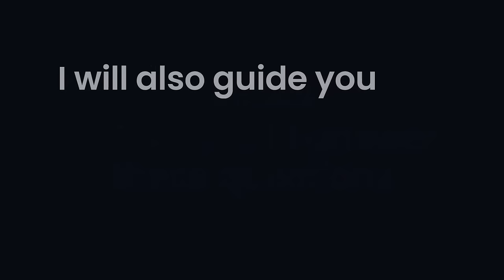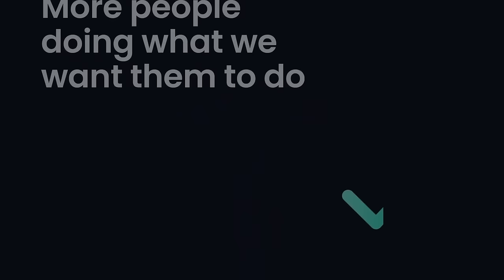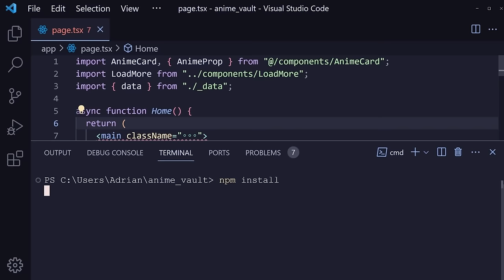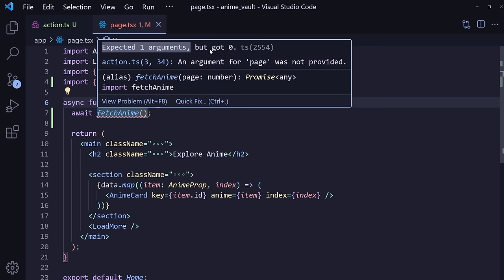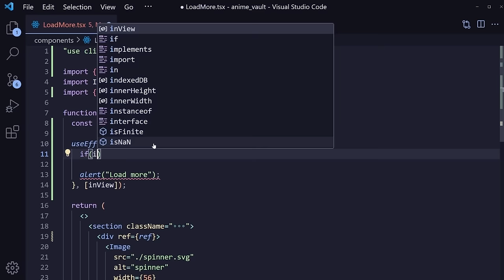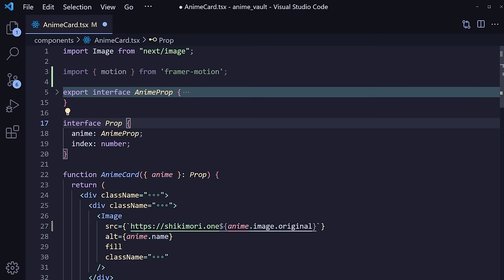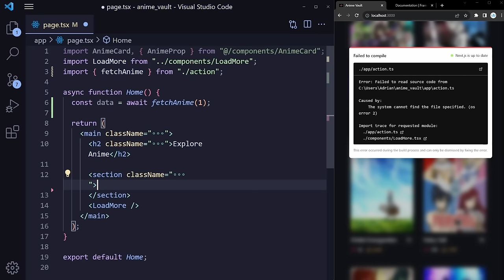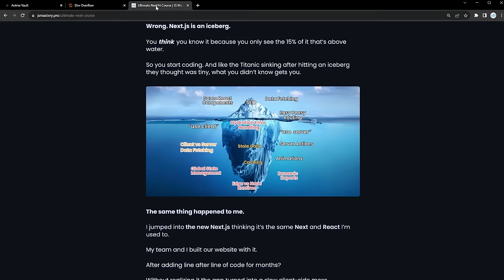Build Modern Next 14 Server Side App with Server Actions, Infinite Scroll & Framer Motion Animations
Are you curious about Server Actions in Next.js 14? What about infinite scrolling and Framer Motion animations with Next 14? This video will demystify these concepts while building a server-side Next 14 App

🌟 Become a top 1% Next.js 14 developer in only one course

Time Stamps 👇
00:00:00 - Server Actions Crash Course
00:09:32 - Implement Server Actions
00:20:40 - Infinite Scroll in Next 14
00:29:10 - Framer Motion with Next 14
00:38:10 - Summary & Recap